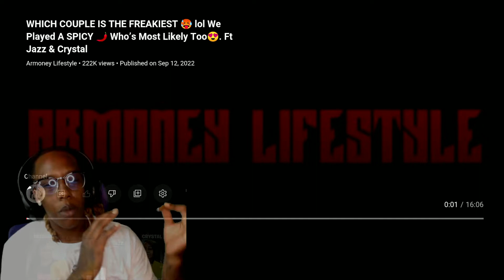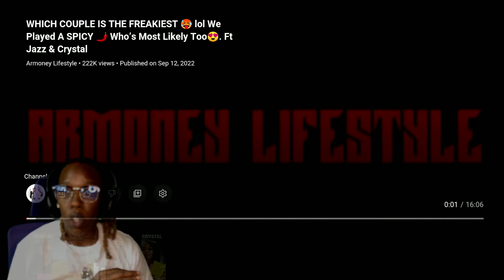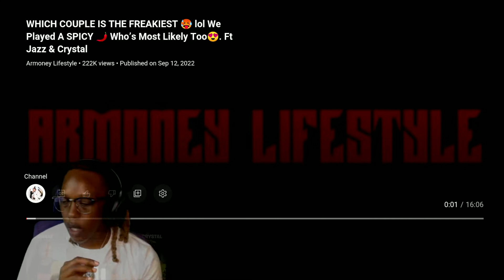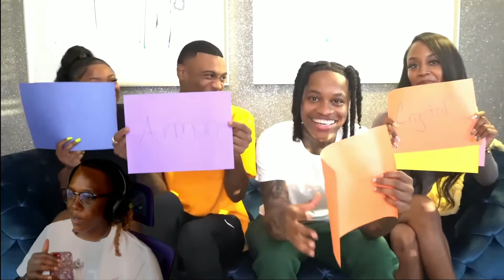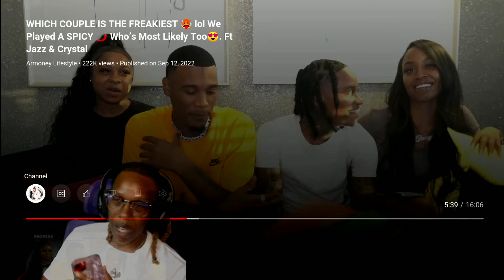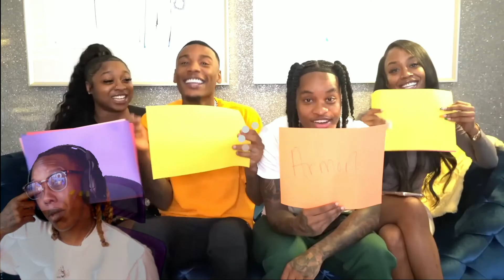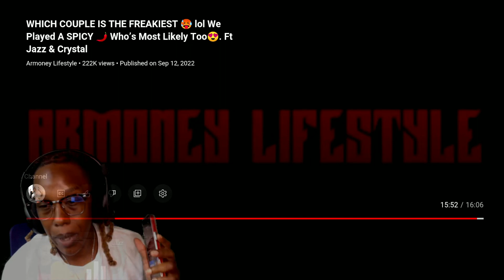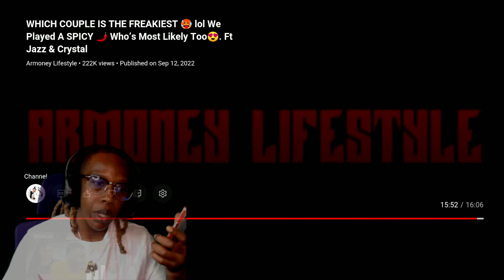Armoney Lifestyle Which Couple Is The Freakiest Ft Queen Clarence, Jazz n Krystal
Litty reaction